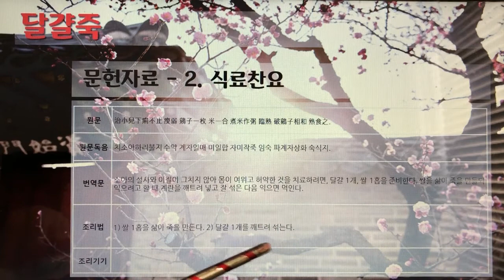[촬영] 한국의 전통죽(Korea Traditional Porridge) - 45. 달걀죽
1개 레시피를 1개 영상으로 만들었습니다.